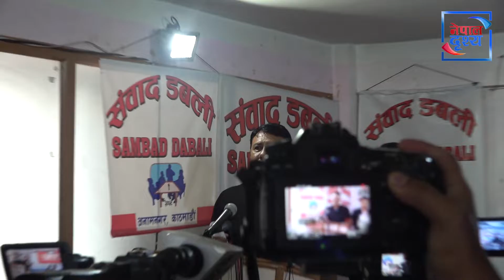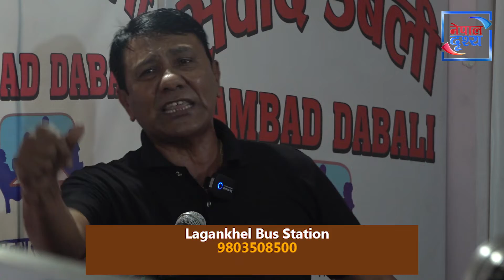जब प्रेमसिंह बस्नेतले कार्यक्रम छोडेर हिँडे, एमसीसीले पोल्यो ? ll Mcc-prem singh basnyat-Nepal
नेपाल दृश्यको अर्गानिक भिडियोहरु यस च्यानलमा हेर्न सक्नुहुनेछ ।
Follow us at
web :Nepaldrishya.com